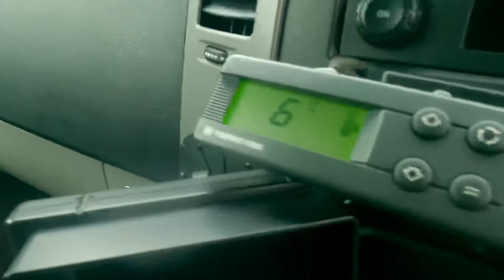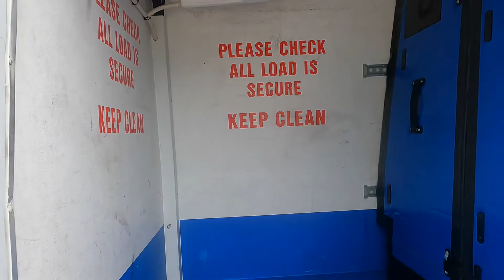Mercedes-Benz Sprinter 2.1 CDI 316 SWB 4dr SWB FOR SALE